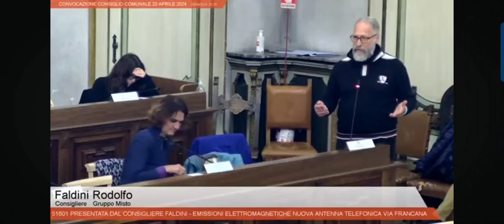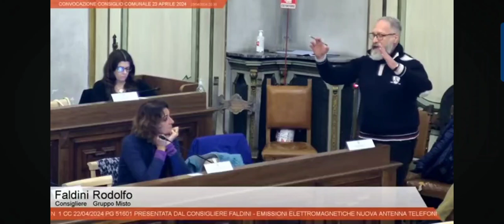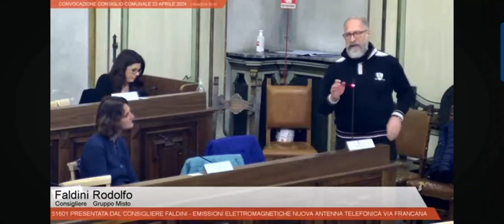INTERROGAZIONE SU ANTENNE TELEFONICHE DI VIA FRANCANA E VIA MADONNINA. CONSIGLIO COMUNALE DEL 23.4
ANTENNE TELEFONICHE DI VIA FRANCANA E VIA MADONNINA.

Nel video si può ascoltare la mia interrogazione in aula consiliare alla quale ha risposto direttamente il sindaco. Un riscontro inutile ed insoddisfacente al quale ho risposto per le rime.

Al netto di ciò che farà prossimamente l'ormai ex primo cittadino, restano le responsabilità della sua giunta circa la mancanza di trasparenza e di comunicazione su temi importanti e sentiti come questo dell'elettrosmog.

Attenzione a chi votate il prossimo 8 e 9 giugno!